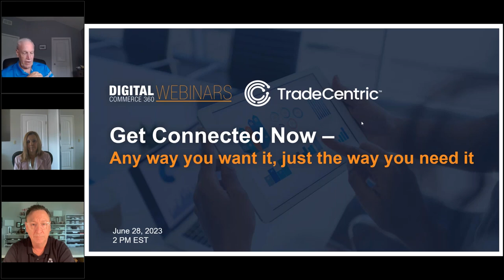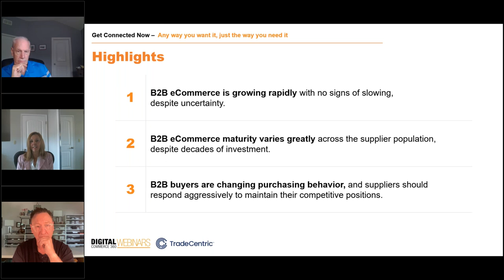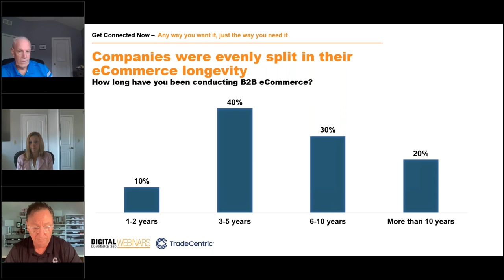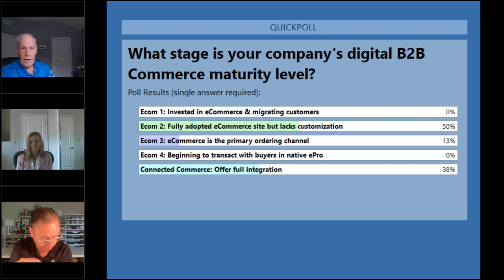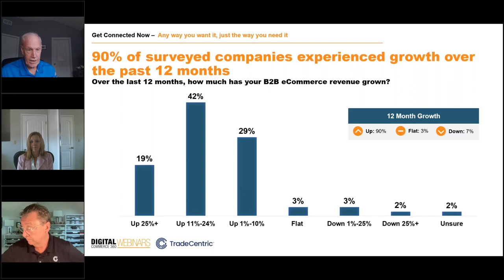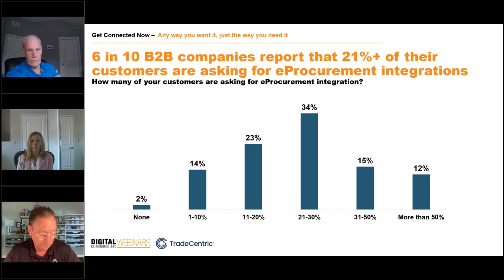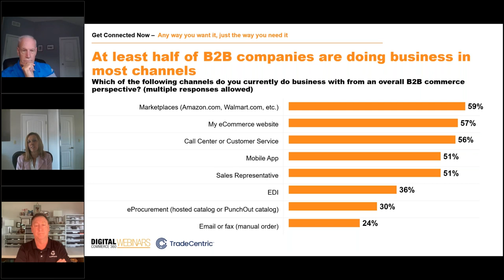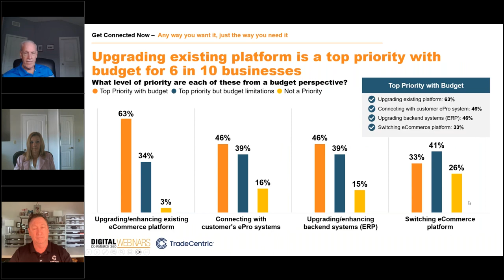TradeCentric x Digital Commerce 360 Webinar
Highlights include:

Hear exclusive results analysis from a survey of more than 120 B2B organizations on their readiness plans for connected commerce.
Gain perspective on the pivotal role e-procurement and punchout play in successfully implementing connected commerce.
Learn how to overcome challenges for connected commerce and generate a true ROI.
Learn best practices for doing connected commerce right each time, every time.